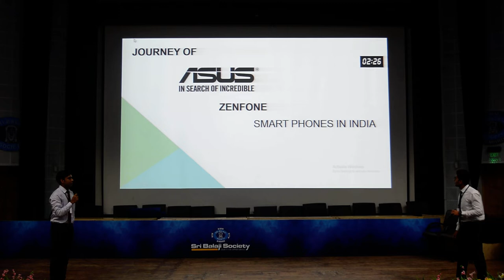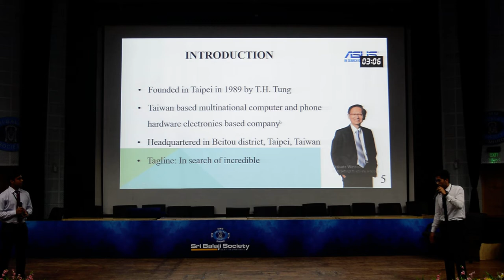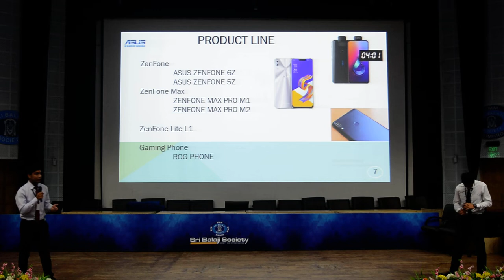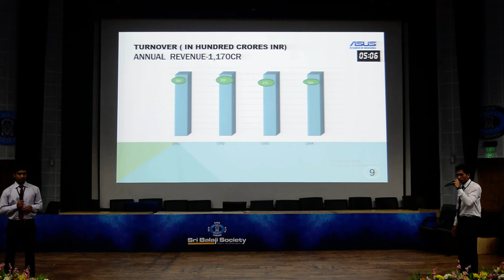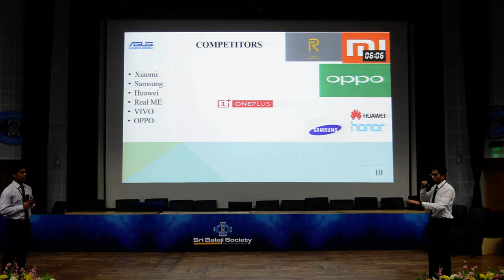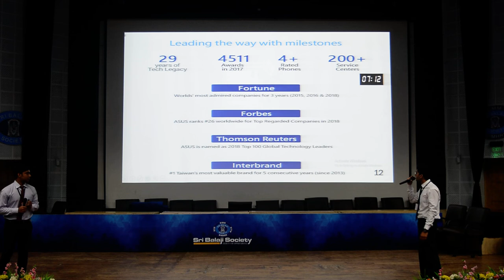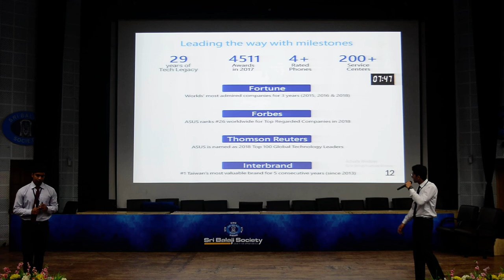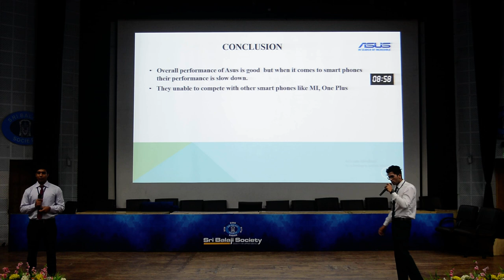Sri Balaji Society Induction Program 2019: Journey Of ASUS ZENPHONE in India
Topic: Journey of Asus Zenphone in India

Every year Sri Balaji Society's student managers sets on a journey from campus to corporate through the unique induction program organised by this prestigious institute.